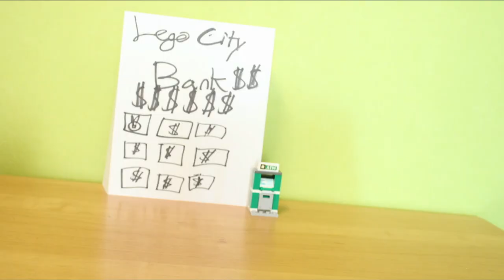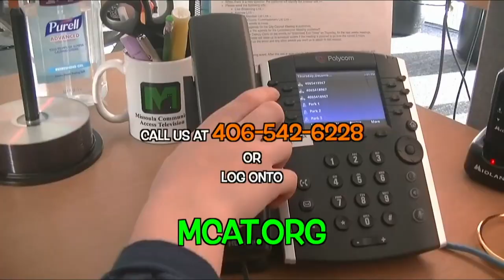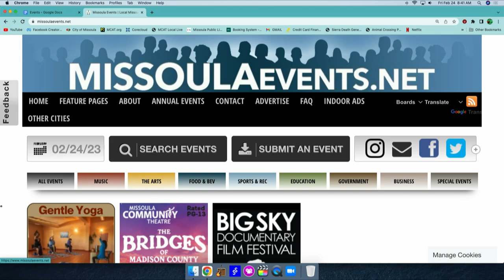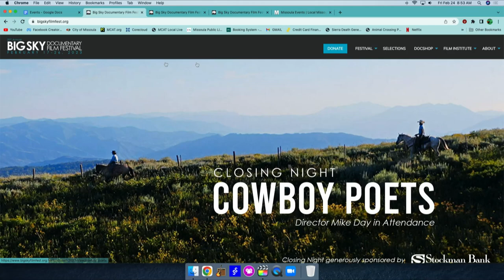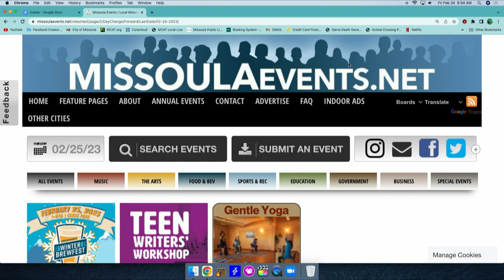Wake Up Missoula 02-24-2023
It is like Taxes are on the minds of people these days. The city talks about the struggles in a candid way during MCAT's "Wednesdays with the Mayor." as we dive into some of the pitfalls avoided and future issues the state of Montana has been ignoring since Mills around the state have been closed for many years now. Property taxes are high and any additional revenue have been met with opposition from the state levels. Enjoy this deep dive and more fun videos from Scott and Wake Up Missoula!